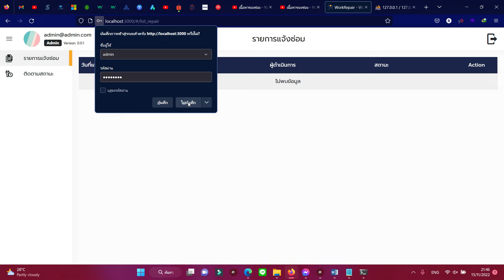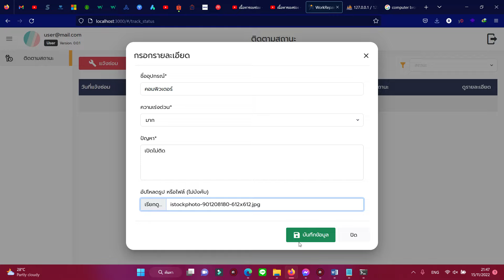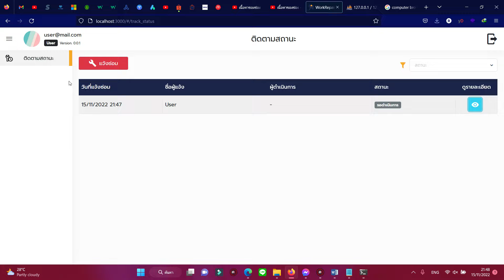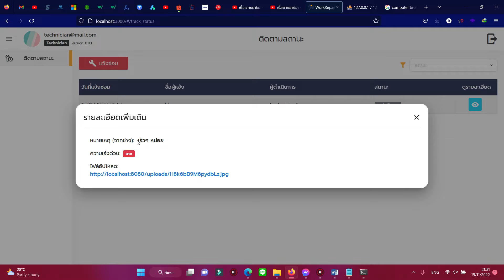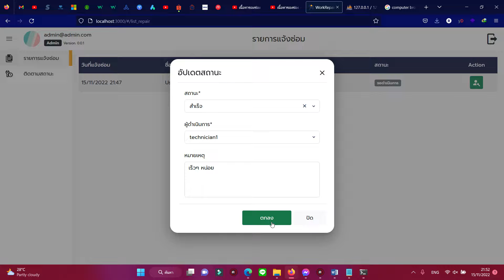ระบบแจ้งซ่อม NodeJS